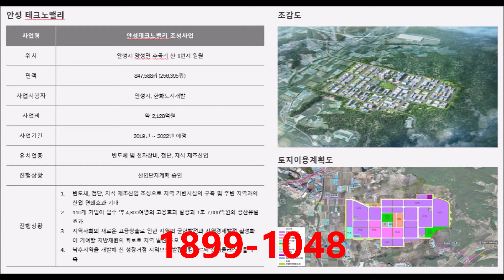미분양아파트안성선착순1899- 1048